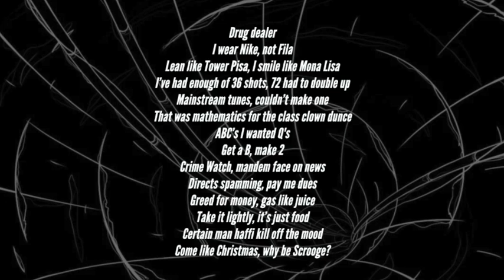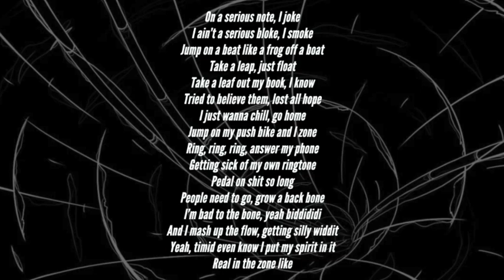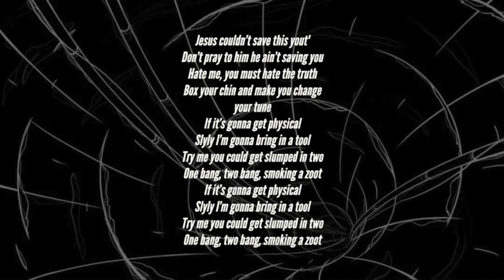t n biscuits ~ slowthai lyrics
it has taken me aboutttttt three years to get this done? so basically when the song first came out. I thought that someone would have done a lyric video by now but they have not! viiibes!